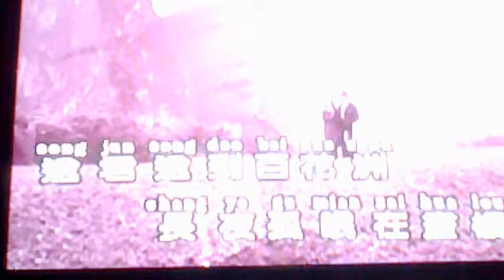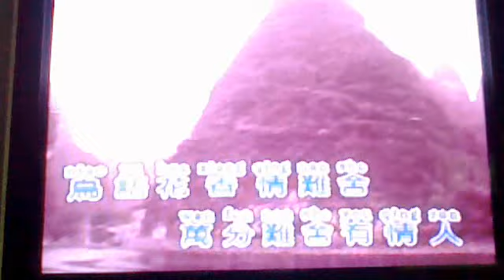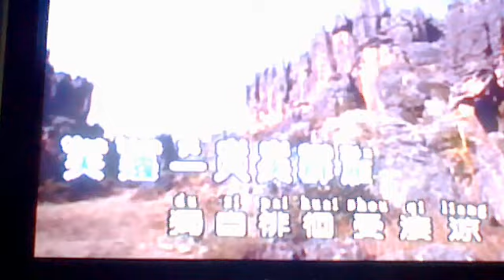送君 陳湘荣 练唱 11-6-13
费玉清 送君